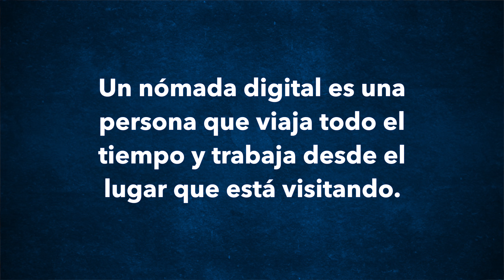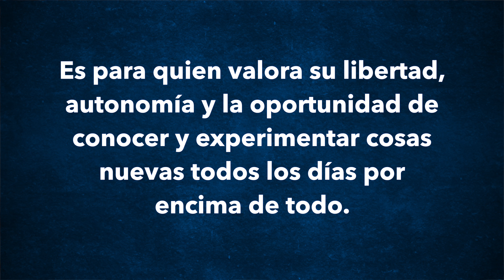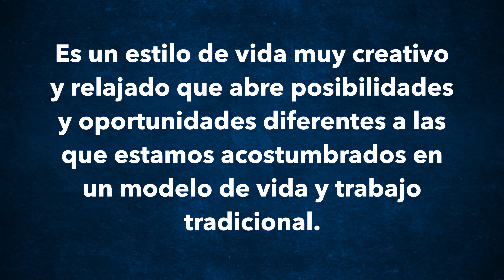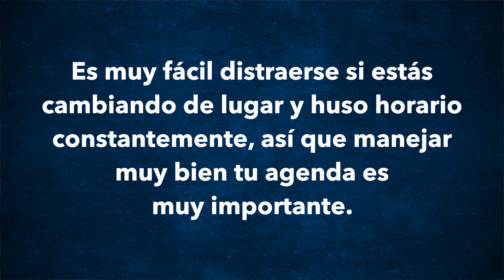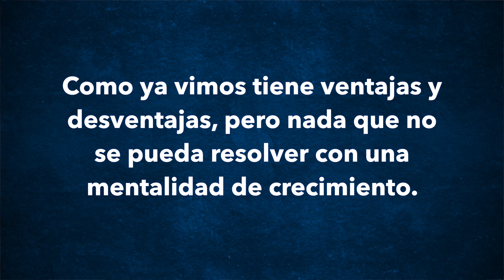¿Qué es un nómada digital?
Todas las personas a las que nos gusta viajar mucho, hemos soñado con la idea de viajar todo el tiempo para conocer un montón de lugares.

Pero como los viajes no se pagan solos, hay dos problemitas que lo impiden; qué hacer con el trabajo y cómo resolver la situación del dinero.

00:00 Intro
00:39 ¿Qué es un nómada digital?
01:27 Viajar y trabajar
02:27 Ventajas
04:09 Desventajas
05:55 Habilidades
08:10 Tipos de trabajo
09:56 Equipo
11:47 Cómo encontrar trabajo como nómada digital
13:19 error, cortar un poco más Mi experiencia
14:22 Forma de informarse
15:24 Conclusiones